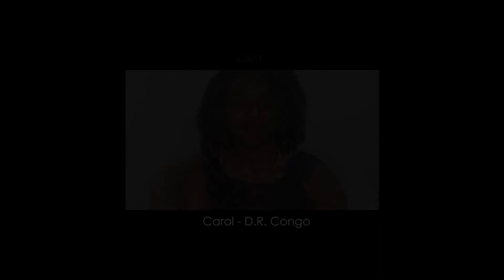A Day in the life of studying in Tongji University|Best version of We are the world by intel alumni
Tongji University is a comprehensive university located in Shanghai. Established in 1907 by the German government together with German physicians in Shanghai, Tongji is one of the longest-standing, most selective, and most prestigious universities in China under the Project 985 and Double First Class University Plan. It is a Chinese state Class A Double First Class University. The University was among the 36 Class A universities in the list of Double First Class University Plan released by the central government of China in 2017. According to 2019 Global Universities Rankings by US News & World Report, Tongji University ranks 11th in the Country Rank of China and 35th in Best Global Universities in Asia.
I, Tongji University is a comprehensive university located in Shanghai
II, Joined in “985 Project” & “211 Project”
III, Ranks 11th in the Country Rank of China and 35th in Best Global Universities in Asia.
IV, Civil Engineering ranks #1 in the world
V, With a history of over 100 years
VI, 17 state key labs and research centers, 70 provincial and ministerial-level labs and engineering/technology research centers
VII, Tongji University is ranked among the top 1% of universities in the world
VIII, Tongji's architecture program is also considered to be among the best in the world